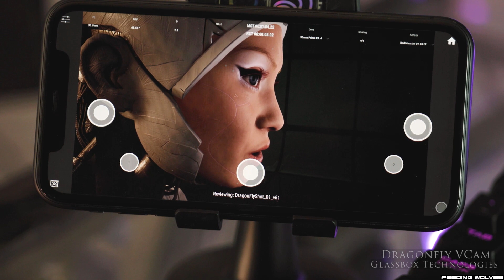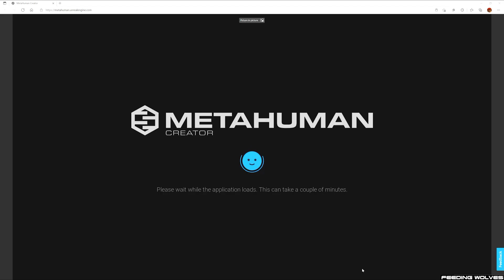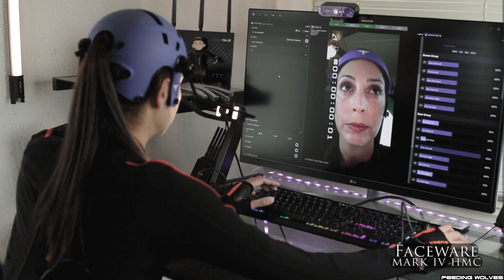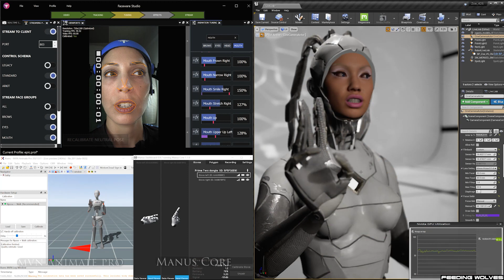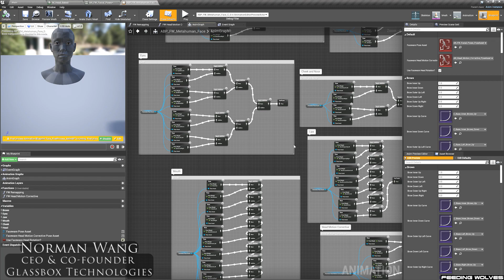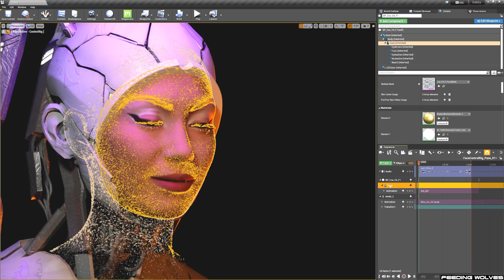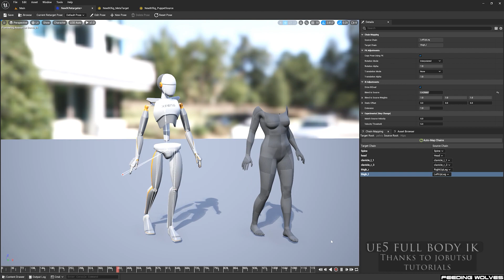Unreal Engine Metahuman Facial Motion Workflow with Faceware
A glimpse into my Unreal Engine Metahuman facial motion workflow with Faceware.

Metahumans from Epic Games & 3Lateral doo Novi Sad

Thank you, to an incredible community of collaborations for being a part of my journey and creative process!

Special Thanks
The team at Faceware - Pete Busch, Catarina Rodrigues, Joshua Beaudry, Tatjana Vejnovic and Brandon Suyemoto.
Norman Wang - CEO & Co-Founder Glassbox Technologies
Katie Jo - Senior Product Specialist of Xsens Products at Movella
MANUS™ - Arsène van de Bilt
Puget Systems and NVIDIA
VR Division / Yahiya Jasem - Unreal Environment
Gabriel Paiva - Metahuman Whisperer
Diana Diriwaechter & Emanuele Salvucci - Rendering & Materials
Jonathan Winbush - Unreal Educator
Jobutsu - UE5 Metahuman Tutorials

Artist Credits
Michael Weisheim - Original Character Artist
Pixel Urge - Character Body & Face Modification
Daniel Cadena - Character Body Textures
Konstantin D’Lakrua - Character Hand Rigging
Bernhard Rieder - Lighting & Cinematics